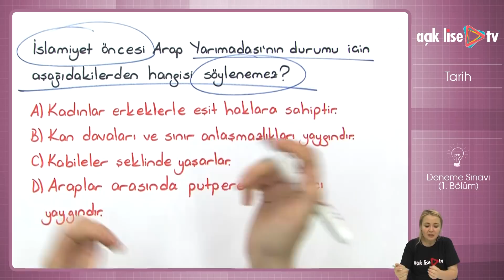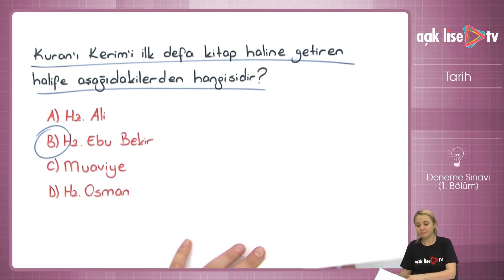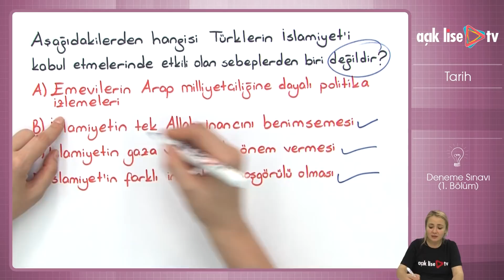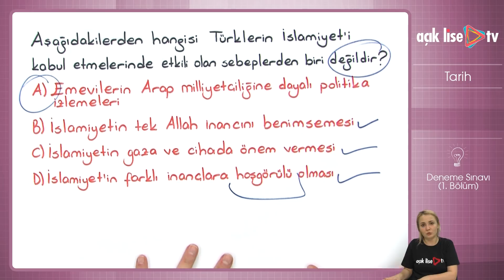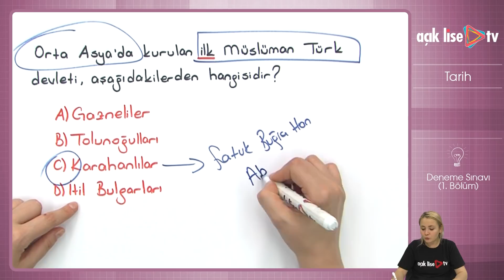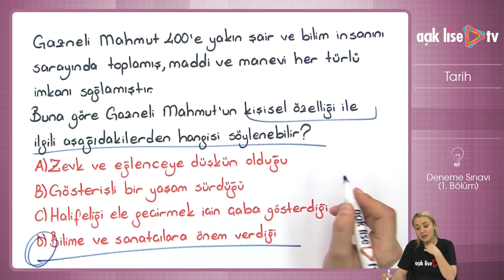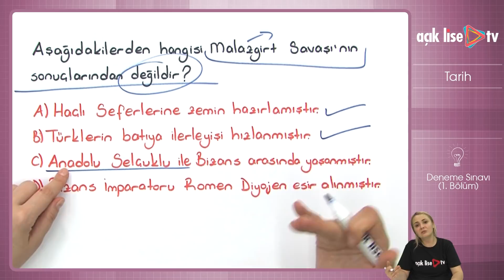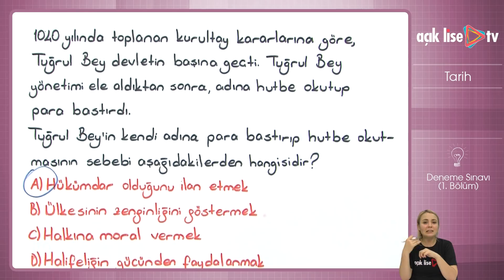Tarih 6 - Deneme Sınavı 1